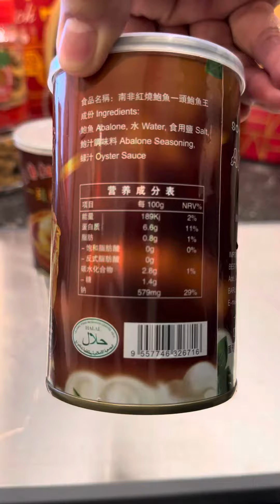馬草雞粥+鮑魚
提前幾個小時慶祝「拜天公」，準備了
🧧邱師傅的盆菜
🧧一些小點心
一家人吃的开开心心，乐乐融融